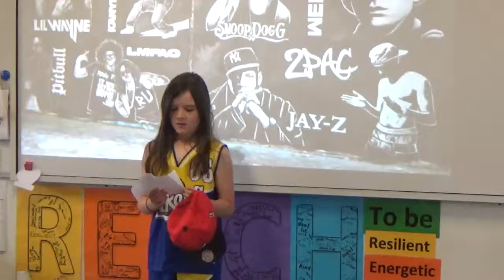Alliteration Rap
4/5B showing their mad rap skills!